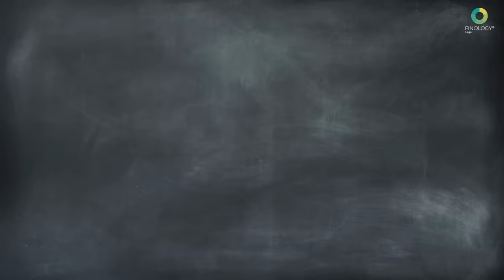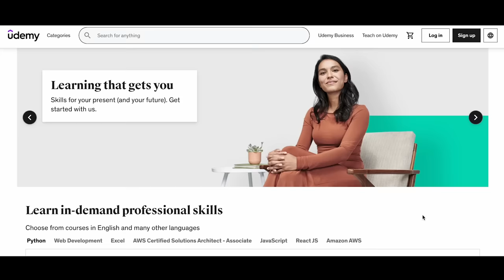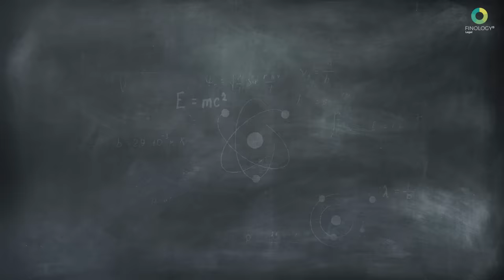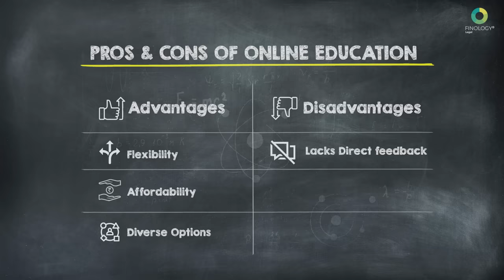Evolution of Indian Education System | Traditional v Modern Education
Hello Everyone!

In this video, I've talked about how the education system has evolved ever since ancient times. We have come a long way from Gurukul to Online Education with various advantages & disadvantages of each stage.

Click on the link to avail of exciting offers available for a limited time period. (For new users only)
Upskilling and creating a learning habit is the best gift you can give yourself this New Year.

Start your learning journey with practical and hands-on courses on Udemy today.